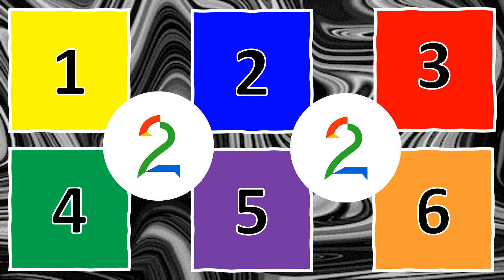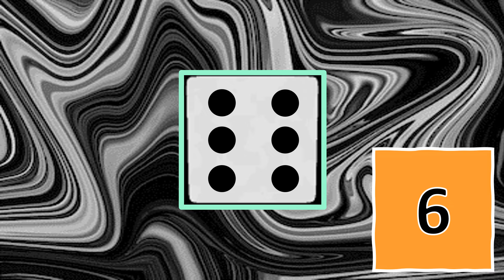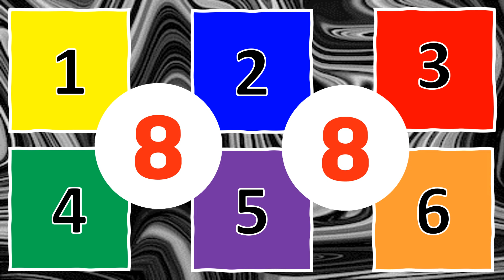6 Square Dice 2024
Get to a zone before the time runs out! Choose correctly and celebrate with a dance, or have fun with the exercise!